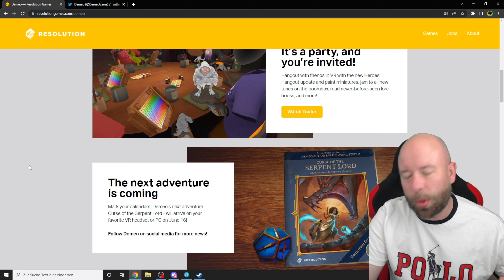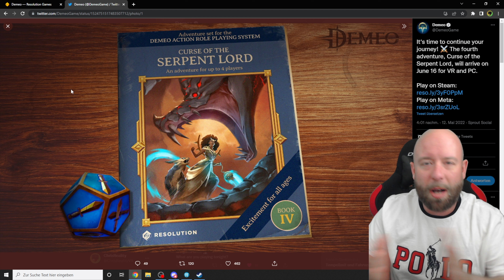Demeo neue Quest Curse of the Serpent Lord First Look (SteamVR)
🔵In diesen Video zeige ich euch die neue Quest Curse of the Serpent Lord.